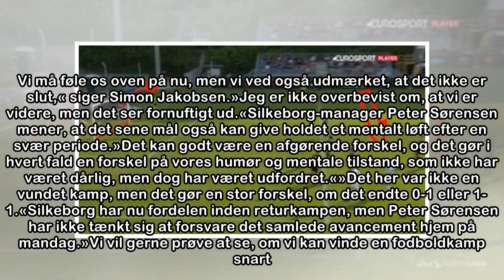Silkeborg-profil: Sent mål gør ubeskrivelig forskel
Det kan komme til at betyde alverden, at Silkeborg-holdet fik udlignet i overtiden i torsdagens playoffkamp mod FC Helsingør i Alka Superligaen. Det mener Silkeborg-profilen Simon Jakobsen, efter hold...